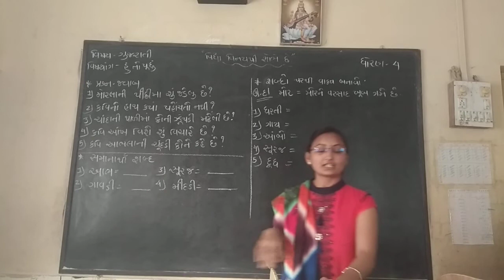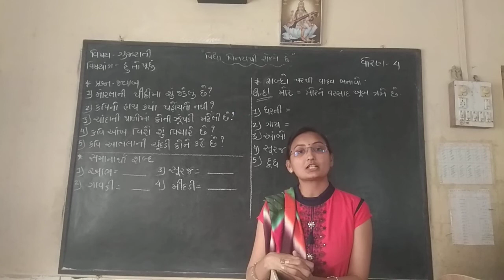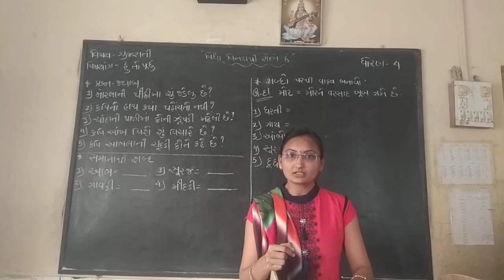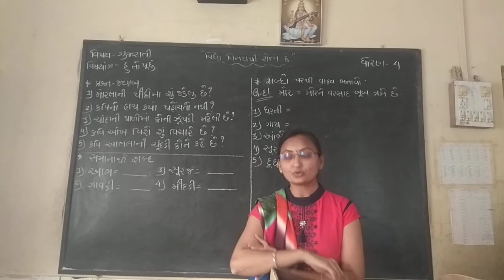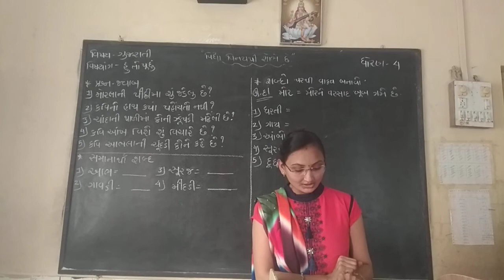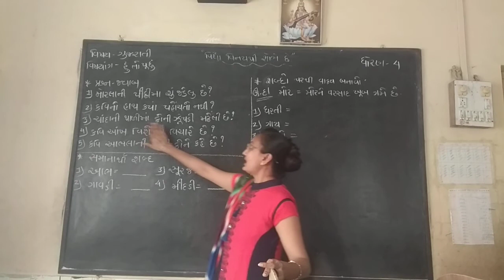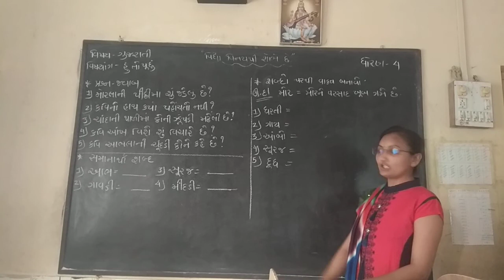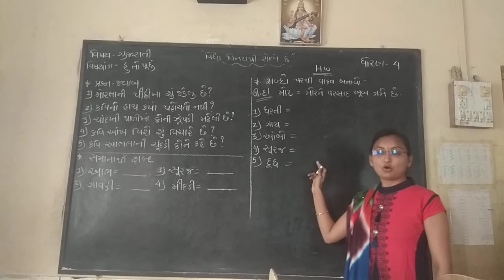std 4 gujarati